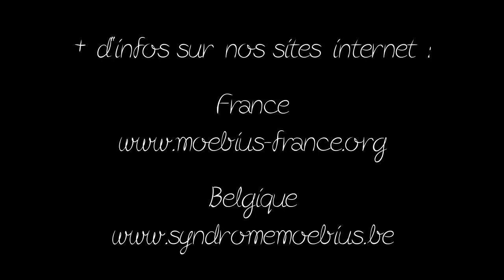La première fois d'Emily Pello